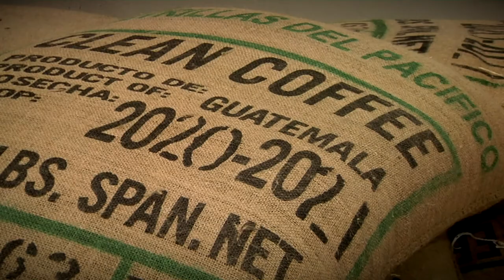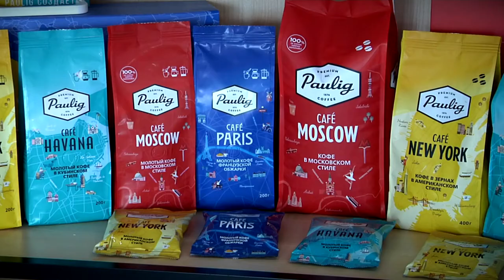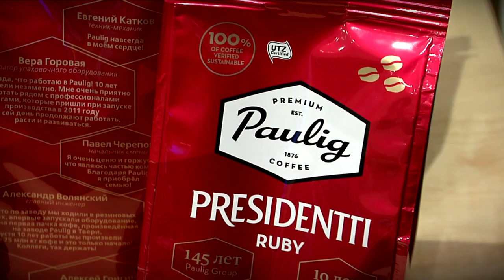Кофеобжарочному заводу Paulig в Твери исполнилось 10 лет